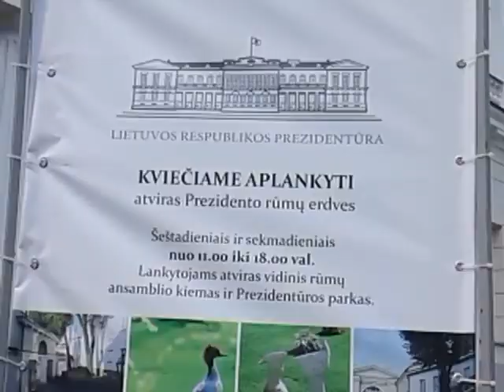LIETUVOS PREZIDENTŪROS REZIDENCIJA. Kviečia apsilankyti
LIETUVOS PREZIDENTŪROS REZIDENCIJA.
Čia turėtų būti  Lietuvos  Konstitucijos Garantas, tačiau jos nematė nei  EILINĖ VISUOMENĖ, nei TEISINGUMAS.